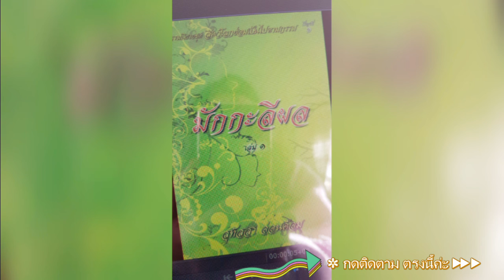Ep1.79 นิทานธรรมะ มักกะลีผล บทที่ 79 ปริศนาธรรม ธรรมนิยายชุด สัตว์โลกย่อมเป็นไปตามกรรม